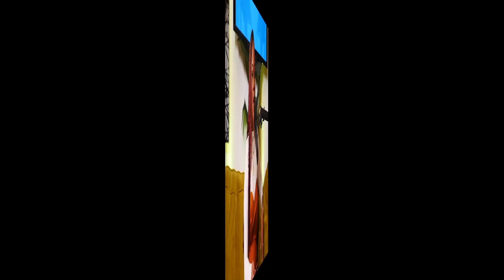EP 1: All I Need is Space And Opportunity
Samia is BACK with her own podcast! Listen as she talks with her friend Dara who has been with Samia through every step of her entrepreneurship journey. Join them as they discuss:

Where Samia has been (3:27)

Grieving experiences  (7:52)

Are you able to separate the ART from the ARTIST? (11:30)

The origin story of Sexual Essentials (17:44)

How Samia had 100 women in a room sucking d*ck (33:28)

Not Just Another Sex Podcast Is edited and produced by Idea to Launch Podcasts